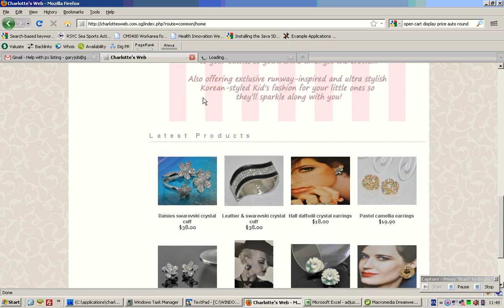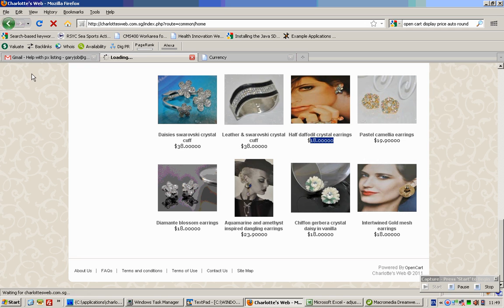Name1price.com - How to set the decimal places of the display price in OpenCart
This tutorial shows you how to set the display price of your products for sale in open cart. It is important to do this step if you are adding a new currency in your cart.